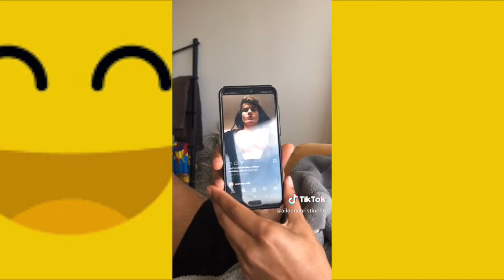Tik Tok Watch the funny tik tok before tik toks gets banned